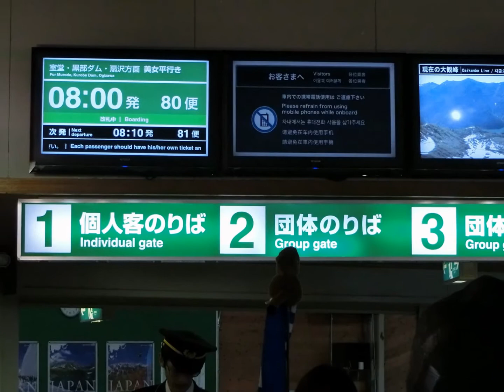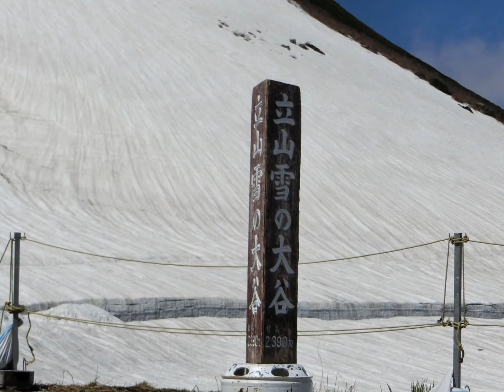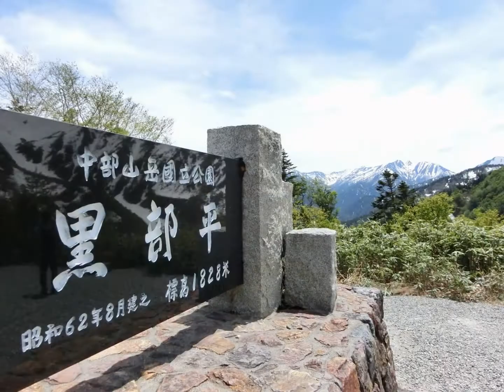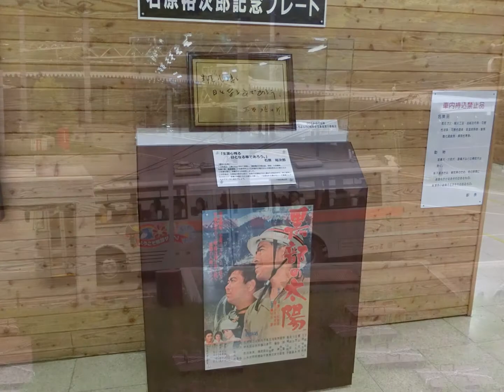写真動画・初夏の立山黒部アルペンルート（6月）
飛騨高山と初夏の立山黒部アルペンルートの写真、バスツアーで行き撮影。

2015年6月6日〜7日　撮影